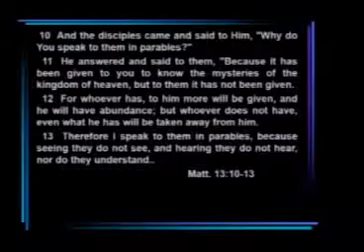Eight Kingdom Parables